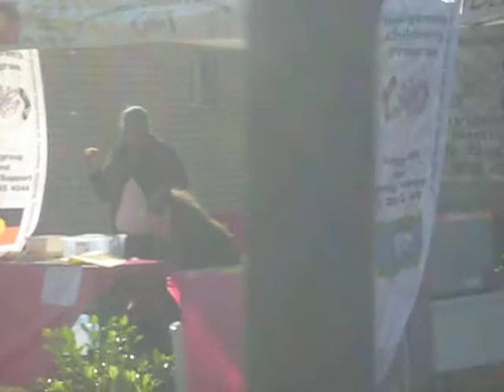Tony Hunt - Live @ Northside Brisbane naidoc 2009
Northside NAIDOC 2009 and my nephew jamming with his crew!